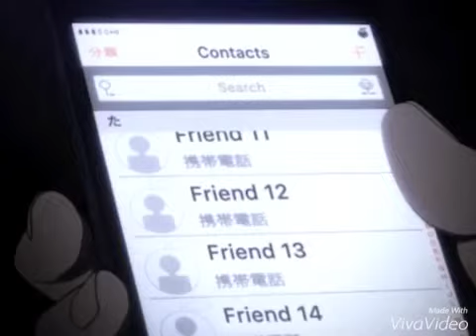This ain't a Scene it's a Arms Race-Ajin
By fallout boy with characters from Ajin